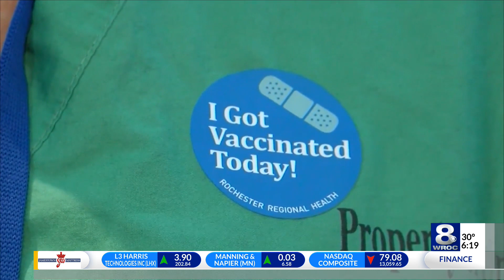What happens if you get COVID after the first vaccine dose?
As more and more Americans are getting vaccinated against COVID-19 a new problem is emerging.